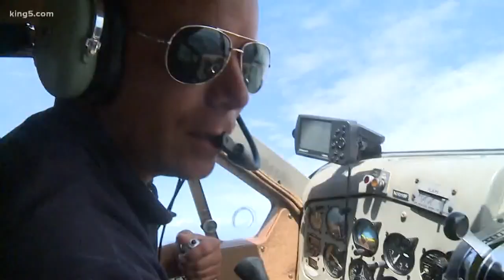KING 5 Environmental Reporter Alison Morrow says goodbye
After 12 years in television news and nearly five years at KING 5, Environmental Reporter Alison Morrow is departing.